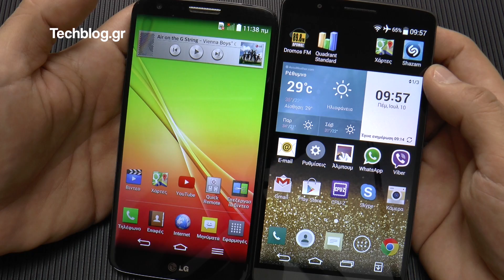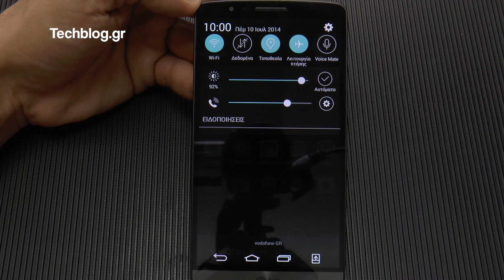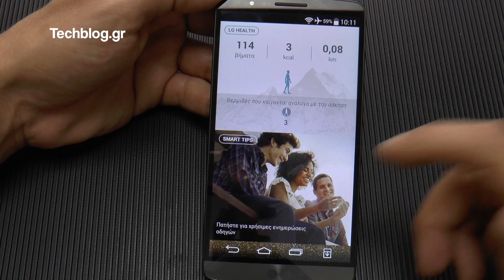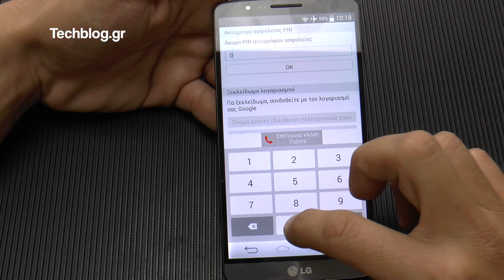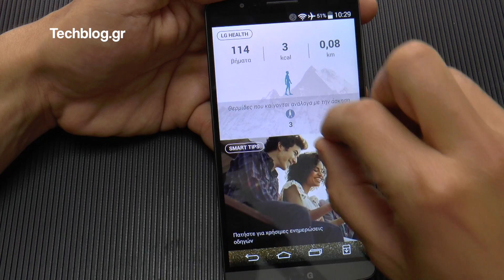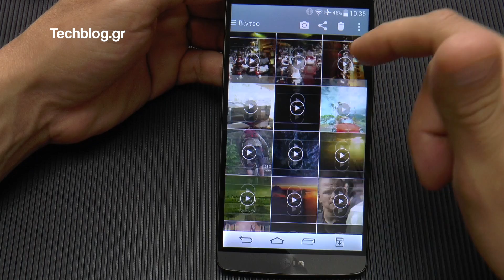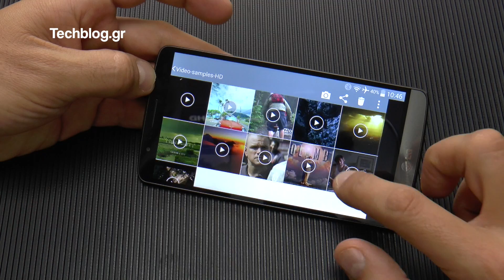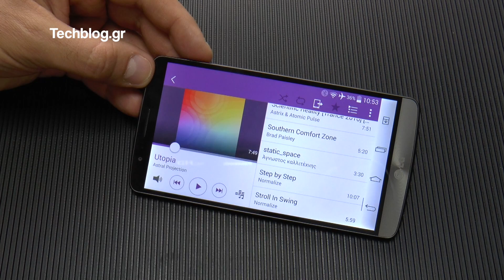LG G3 hands-on (Greek)